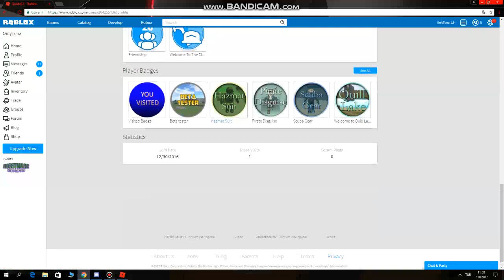Roblox Jailbreak Bedava Vip Server!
Skype: Kıvırcık Gamer